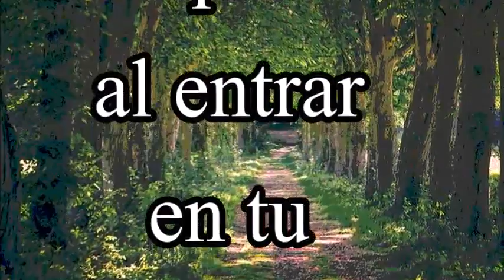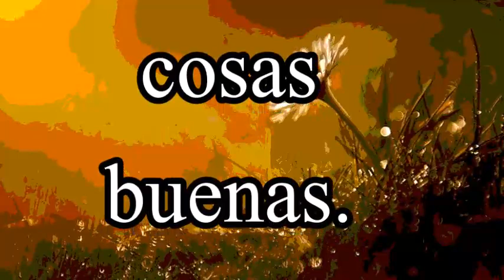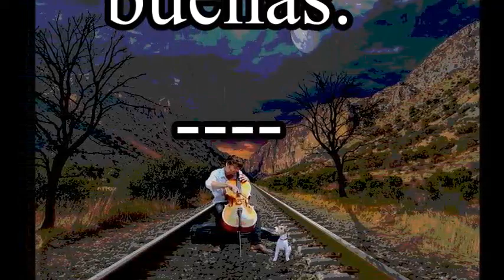AMISTAD & PABLO NERUDA - ERNESTO CORTAZA